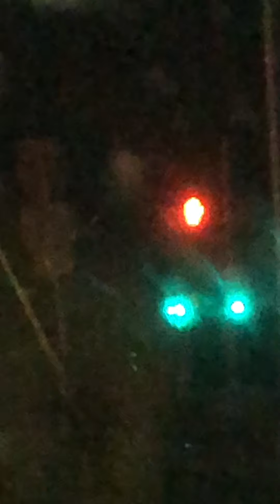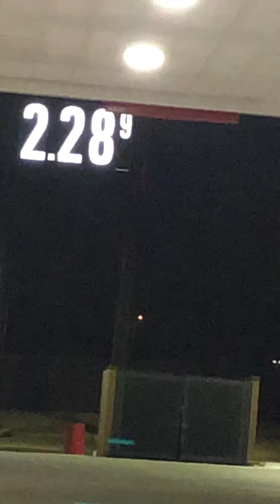11/08/2019 @ 3:49AM N807FX low flying TI targeted individual in Tulsa harassment Empire Air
11/08/2019 @ 3:49AM Empire airlines flight # EM8299 registered as N807FX gangstalking Tulsa T.I. Targeted Individual harassment low flyover plane circles around me as I’m at Quiktrip putting air in my tire.  This video is to show documentation and proof that this harassment is happening and continues to happen.